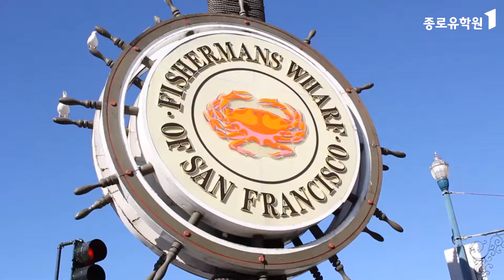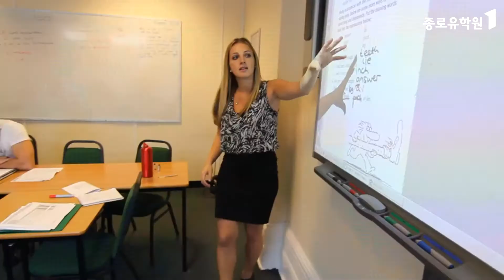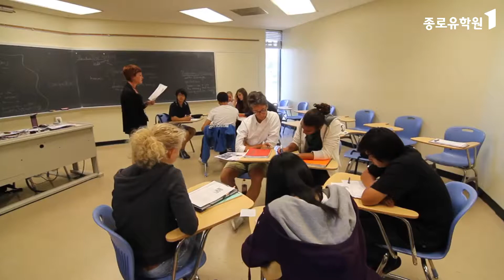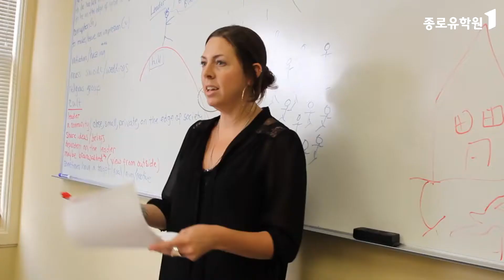가성비 좋은 글로벌체인 어학원 세인트 자일스(St Giles)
세인트 자일스는 영국을 기반으로한 글로벌체인 어학원으로 60년이 넘는 전통을 가지고 있는 명문 어학원입니다. 글로벌체인이지만 상대적으로 저렴한 학비로 우수한 시설과 다양한 과정을 제공하는 가성비 좋은 어학원입니다.